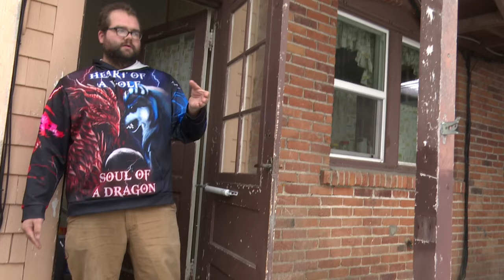Butte man and his dog encounters mountain lion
Wesley Taylor was able to get his dog, Rizza, safely inside before the mountain lion got too close.